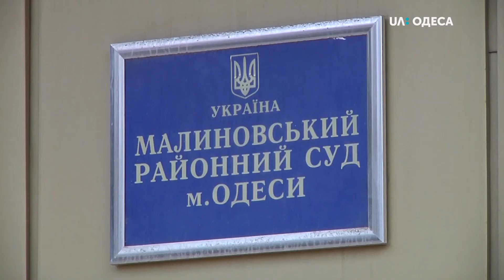Справа знущань в Одеському центрі реабілітації: виховательку відпустили під особисте зобов'язання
44-річній виховательці Центру соціально-психологічної реабілітації дітей, який раніше мав назву "Світанок" Наталі Долінській обрали міру запобіжного заходу у вигляді особистого зобов'язання строком на 60 днів. Жінку підозрюють у невиконанні професійних обов’язків щодо охорони життя та здоров’я неповнолітніх. Таке рішення ухвалили у Малиновському районному суді Одеси, передає кореспондентка Суспільного.

На засіданні підозрювана була присутня без захисника. У залі суду жінка заявила, що адвокат їй не потрібен, адже вона може захистити себе сама.
Прокурорка у справі Меланія Корчева просила суд проводити засідання у закритому режимі. За її словами, у справі можуть лунати питання стосовно життя неповнолітніх дітей. Це клопотання суддя Олег Крижановський задовольнив.

За тим, чи дотримується Наталя Долінська особистого забов'язання слідкуватимуть співробітники Малиновського відділу поліції в Одеській області.